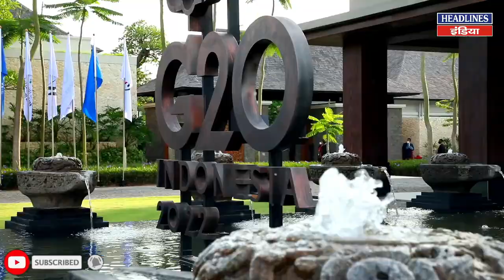जब जो बाइडेन ने सबके सामने पीएम मोदी को किया सैल्यूट । Headlines India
जब जो बाइडेन ने सबके सामने पीएम मोदी को किया सैल्यूट. Must Watch This full Video